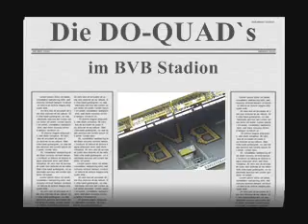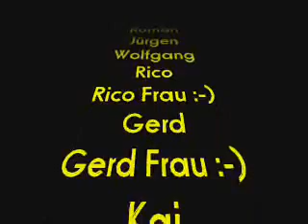DO-QUAD 2007 - BVB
Die DO-QUAD`s fahren die BVB Spieler ins Stadion